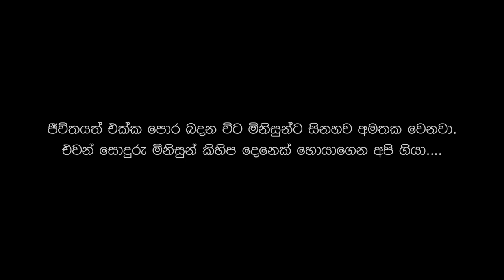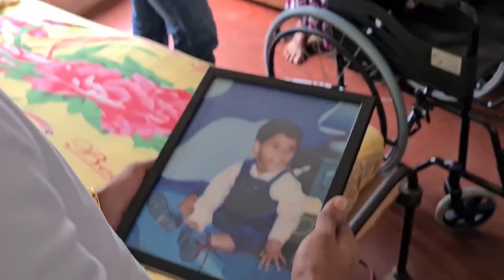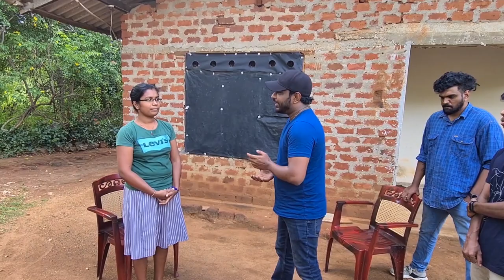Sachith Peiris - Miniskam | මිනිස්කම් (ft. Adithya Weliwatta, Smokio, Pissu Kanna & ManiYa)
Lyrics - Sachith Peiris
Rap Lyrics - Kevin Smokio

Vocals - Sachith Peiris
             - Kevin Smokio
             - Adithya Weliwatta
             - Maniya
             - PissuKanna

කඳුළු හංගා සිනහා වර්ෂා
හැලුව හින්දා පිරුණු ගංගා
සෙනෙහේ දැනෙනා
තැනක් හොයනා
අතරමංවී සසරේ සරනා

මහ මෙරක බරක්
හිත පුරා ඇති
ආකාසේ තරම්
හීන දකින්න ඇති
පතුරමු
උතුම් මිනිස්කම්

මිනිස්කම් මනුසත් හැගුමන්
හැකිනම් දෙන්න සිනහවන්
ඒ හිනාවන් දිරියක් වේවි
සොඳුරු සිත් සුවපත් වේවි

කෙනෙක්ට ලැබෙන දේවල් ලැබෙන්නෑ තව කෙනෙක්ට
හැම කෙනෙක්ම හිතන්නේ කැමති දේවල්
ලැබේවි කියලා හෙට වත්
මිනිහෙක්ට පුළුවන් තව කෙනෙක්ට හිනාවක් දෙන්න
ඒ හිනාවේ සතුටු වෙන්න පුළුවන්නම් පුරුදු වෙන්න
මනුස්සකම උතුම් කියලා කියනවා අපි කවුරුත්
එහෙනම් ඇයි ඒ හැඟීම වටේට බඳින්නෙ සීමා පවුරු
එහෙනම් ඇයි ඒ බැදීම හිර කරලා දාන්නේ අගුළු
දැන් වෙලාව හරි විවර කරන්න වැහුණු  දෑස් කවුලු
මිනිහෙක් වෙනුවෙන් මිනිහෙක් විතරයි
ඒකෙ නෑ තර්කයක්
අමතකයිද  ජීවිතේ වගේම ළඟින්ම‍යි තියෙන්නෙ මරණයක්
දැන දැනත් ඒක මිනිස්සු අතරේ ඇයි මේ තරගයක් එන්න යං ලැබුන ජීවිතේට දෙන්න අර්ථයත්

සෙනෙහේ දැනෙනා
තැනක් හොයනා
අතරමංවී සසරේ සරනා

මහ මෙරක බරක්
හිත පුරා ඇති
ආකාසේ තරම්
හීන දකින්න ඇති
පතුරමු
උතුම් මිනිස්කම්